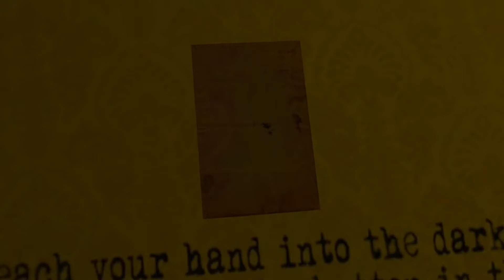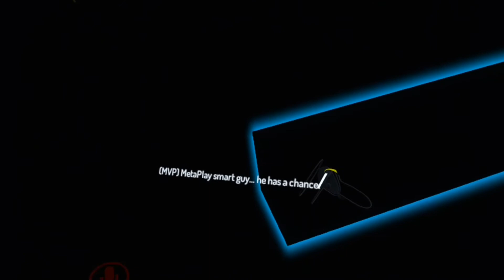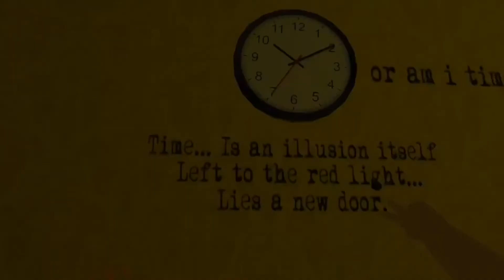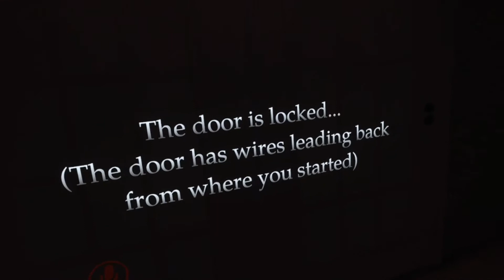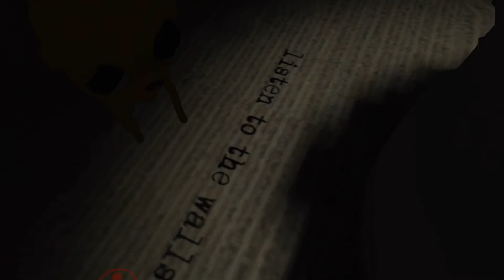Finn and Jake take an adventure to the Backrooms (Part 1)